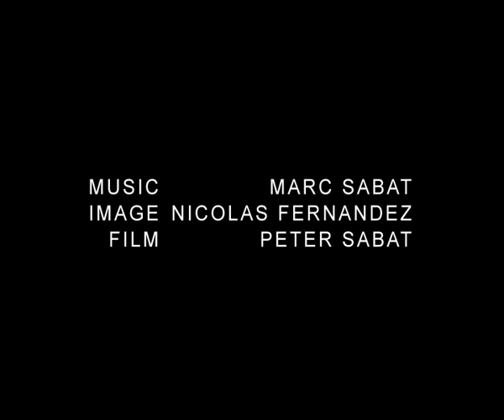Nicolás Fernández / Marc Sabat / Peter Sabat : Change in your pocket (1997)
Videos: Nicolas Fernandez
Film: Peter Sabat

Performed by: Marc Sabat

Recording: Akademie Schloss Solitude 1997-98